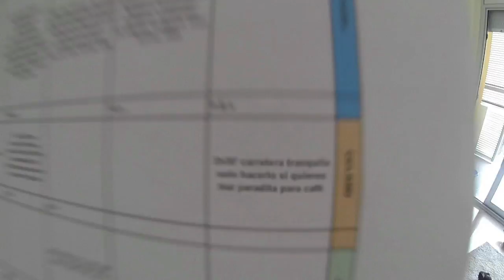Entrenos de la semana 20 antes del Ironman de Lanzarote!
Ya quedan sólamente 19 semanas para el Ironaman de Lanzarote en el @clublasanta! Aquí os explico los entrenos de la semana 20, esta que hemos pasado, con imagenes del entreno!